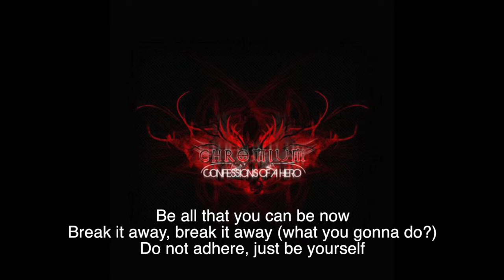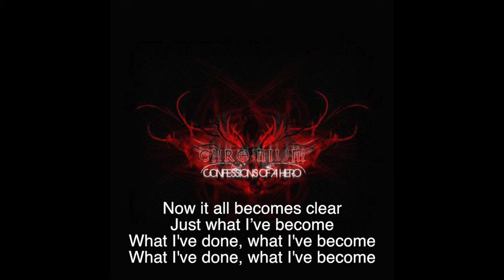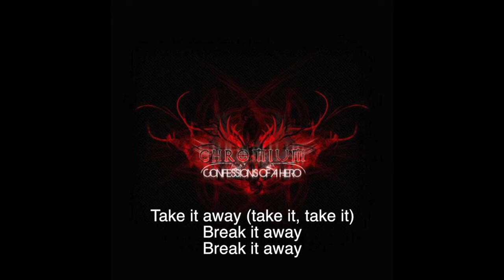Chromium - It Begins Here HD w/ Lyrics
1 song from the album "Confession of an Hero" released in 2009.
Chromium is an metalcore band from South-Africa.